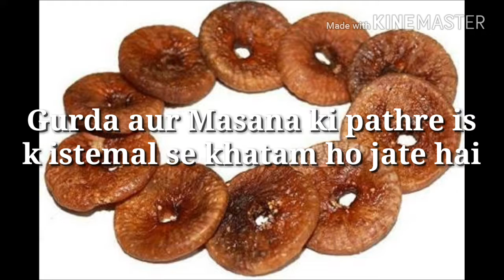ANJEER KHANE M BAHUT SARE FAIDE Figs life change benefits